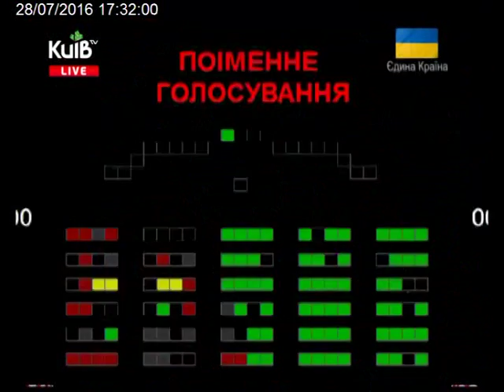28.07.16 Пленарне засідання Київської міської ради ч.25